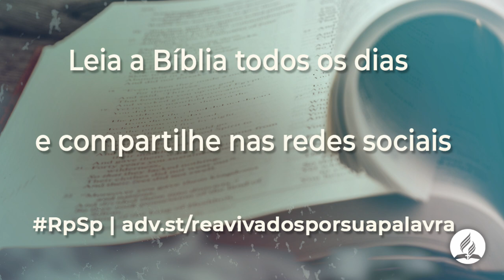2 Crônicas 23 - Reavivados Por Sua Palavra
Atalia carregava o nome de Deus, mas vivia como se Ele não existisse.